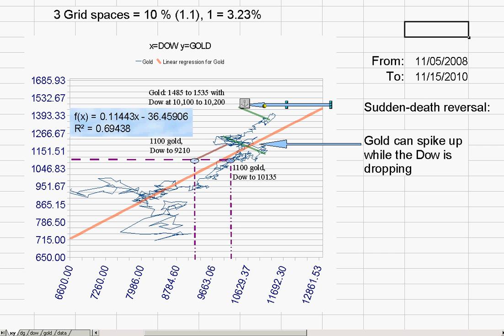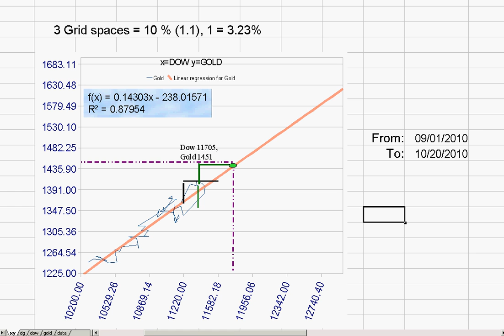dow vs gold - log-grid comparison charts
Moves in the Dow, recent and mid-range in time vs moves in Gold, chart in US dollars from freestockcharts.com data download to CSV text for import (very helpful)
This shows pretty clearly gold is on the rise and can even do so when the markets dip. When there is retracement along the previous chart-flow paths this is nothing to be alarmed at.